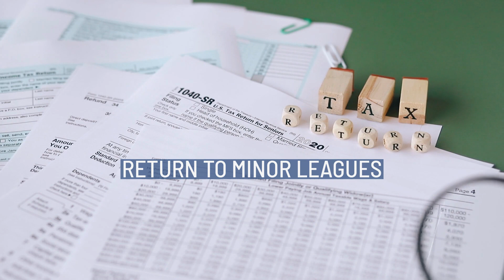Ernest Groth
Ernest William Groth (May 3, 1922 – December 27, 2004) was an American Major League Baseball right-handed pitcher who played for three seasons. He played for the Cleveland Indians during the 1947 and 1948 seasons and the Chicago White Sox during the 1949 season. In four career games, Groth pitched 7⅓ innings and had a 4.91 earned run average (ERA).
Born and raised in Pennsylvania, Groth began his professional career in the Wisconsin State League in 1942. After his rookie season, he spent the next three years serving in the military during World War II. After he returned, he spent more time in the minor leagues, then spent parts of the 1947 and 1948 seasons with the Cleveland Indians. After the end of the 1948 season, he was traded to the Chicago White Sox, and played with them in 1949. He spent the next seven seasons pitching in the minor leagues, retiring at the end of the 1956 season. After his retirement, he ran Groth's Nursery and worked for Standard Steel, and died in 2004.